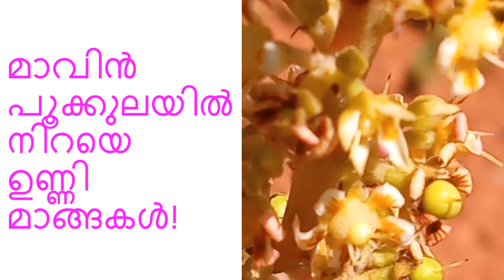മാവിൻ പൂക്കുലയിൽ നിറയെ ഉണ്ണി മാങ്ങകൾ!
Web മാവിൻ പൂക്കുലയിൽ നിറയെ ഉണ്ണി മാങ്ങകൾ!